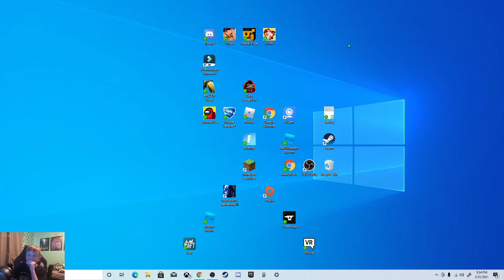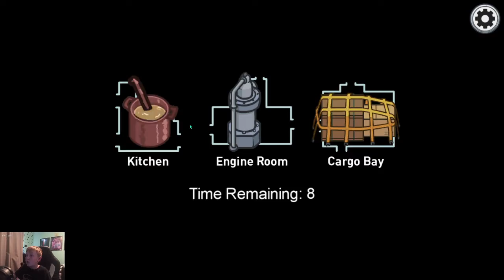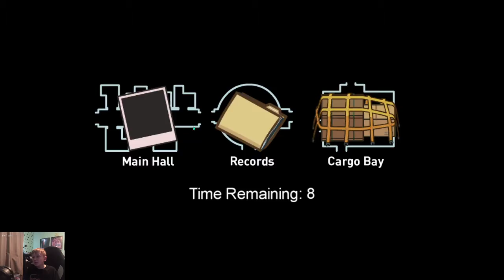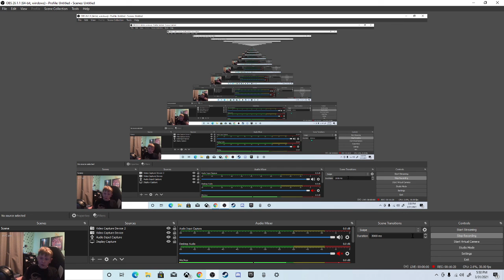Among Us Airship